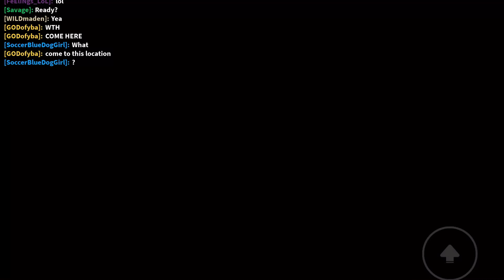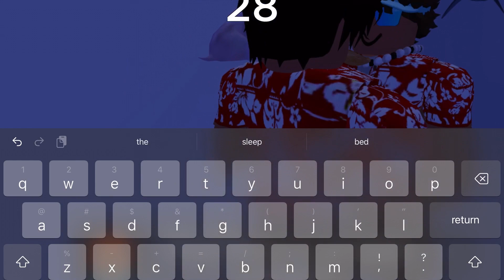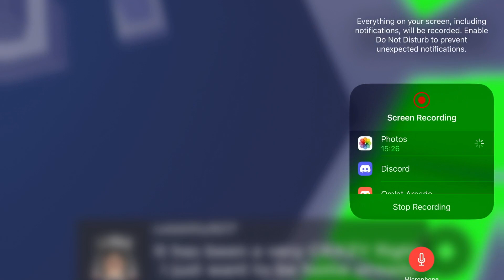Airplane with Madden and Jack